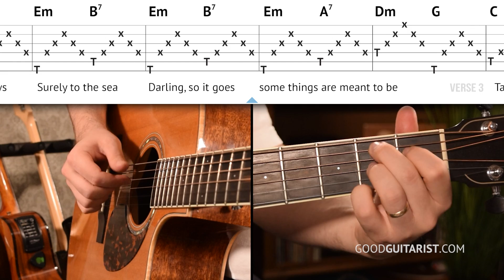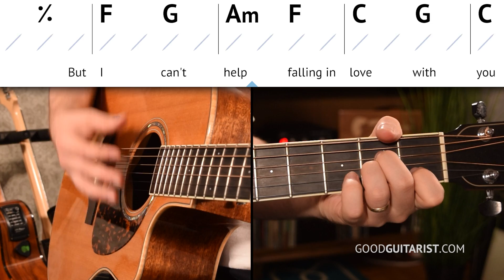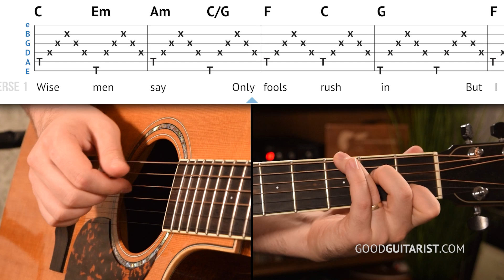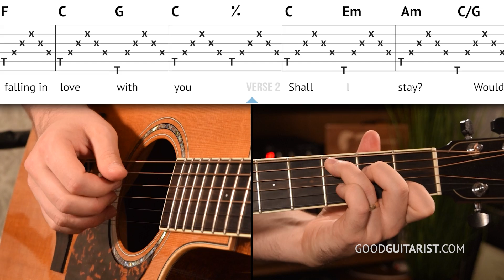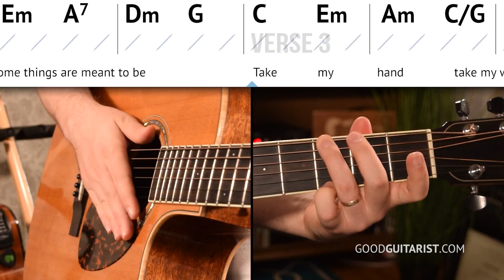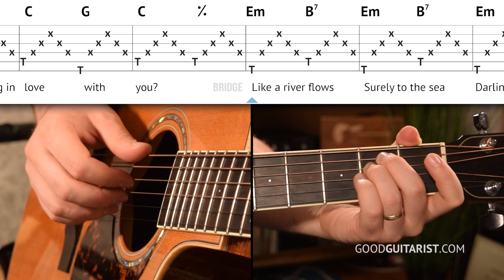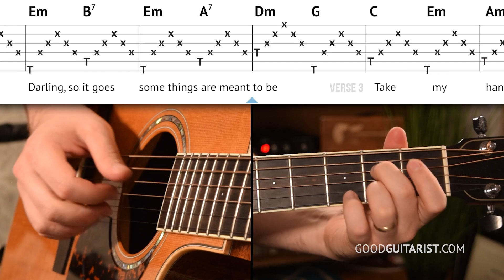"Can't Help Falling In Love" Easy Fingerstyle Guitar Lesson + Tutorial | Easy Fingerpicking Pattern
Welcome to my "Can't Help Falling In Love With You" Guitar Lesson + Tutorial, by Elvis Presley. I've laid it out in a very easy key, so the chord shapes are a lot simpler than usual. This will allow us to focus on the fingerpicking pattern, which is so easy, just ascending and descending. This classic ballad is very similar to "Unchained Melody" if you want to learn them side-by-side.

"Can't Help Falling In Love With You" CHORDS: C, Em, Am, C/G, F, G, B7, Dm, A7

"Can't Help Falling In Love With You" Fingerpicking PATTERN: TIM RMI (just watch the lesson for this... so weird putting patterns in text).

► "Fingerpicking Mastery" covers everything from the most basic motions to the most useful fingerstyle patterns on guitar

"Can't Help Falling In Love With You" TABLE OF CONTENTS

0:00 - INTRO
2:07 - CHORDS+SWITCHING TIPS
3:59  - SWITCHING PRACTICE
4:45 - FINGER PICKING PATTERN
6:41 -  VERSE PLAY-ALONG
7:47 - THE BRIDGE CHORDS
10:45 - BRIDGE PLAY-ALONG
11:39 - SONG FORM

The lesson begins with the chord shapes needed to play this song in the key of C without a capo: C, Em, Am, C/G, F, G. This is by far the easiest way to do it. I know that it has quite a few chord shapes, but the switching it's actually really easy from chord to chord. Almost every one of them shares a common finger and if you follow it, the way that I teach you, this feels a lot easier than it should be.

We practice the switching using downstrokes only, working our way through the chord progression just so we can get used to playing it without the fingerpicking pattern, focusing on the counting and playing each chord for the right amount of times.

This song uses one of the easiest fingerpicking patterns on guitar. But before we learn the actual pattern, we need to learn the rhythm. The song is in 6-8 time and that means we have to count it a particular way, “1+a 2+a.”

Once we can count it properly it's so easy to add the fingers. We ASCEND on the “1+a” going thumb index middle, and then we descend on the “2+a” - ring middle index. I would try it on each chord shape, paying attention to where your thumb goes. We go over it in the tutorial, but I'll write it down here as well.

Our thumb is on the A string for the following chords: C, Am, F

Our thumb is on the E string for the following chords: Em, C/G, G

From here it's really simple. We just have to add our chord progression and that's it! So once we have our chords and our strumming separate, we can put them together and play through the verse nice and slow.

All that’s left is the bridge. When it comes to applying our finger picking pattern, it's pretty simple.

Our thumb is on the A string for the following chords: B7, A7

Our thumb is on the E string for the following chords: Em, G

And then for the D minor chord, we have to change it up a little and move everything, even our fingers. So I recommend practicing the switch from A7 to Dm, going back and forth, moving your picking hand as well. And then doing that for Dm to G. That's going to be the hardest part of the entire song, so make sure to isolate it and practice it by itself.

Putting this all together is simple. It's one of those old fashioned tunes where we just go back and forth between the two sections. Once we're comfortable with that, we can play through the entire song.